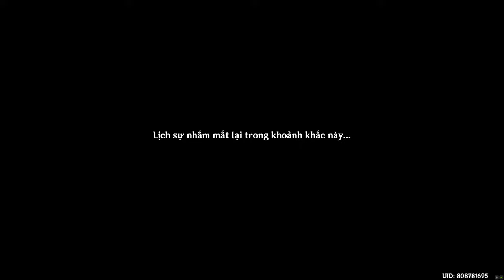Sự Kiện - Vần Thơ Trong Nước III - Trái Tim U Sầu